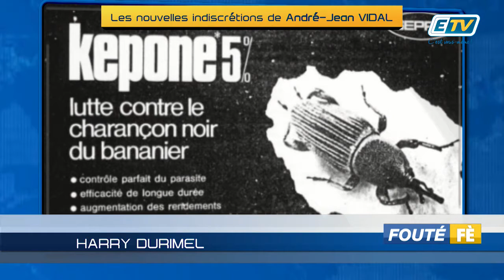Fouté Fè 07 Juin 2019